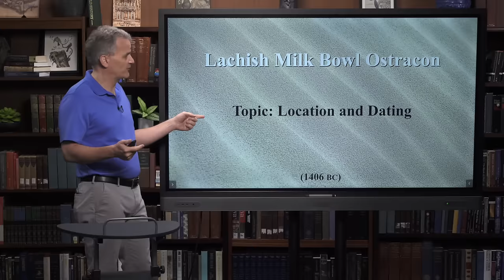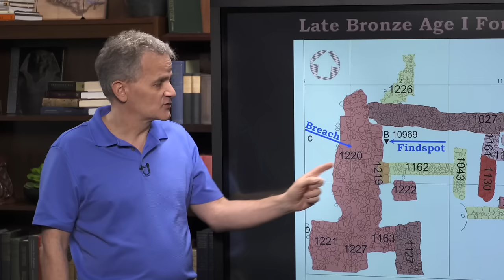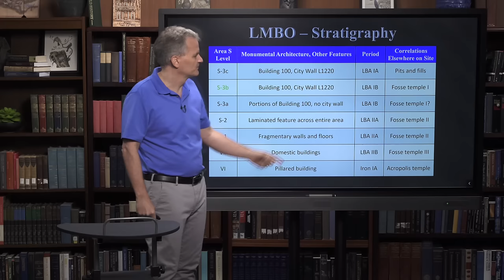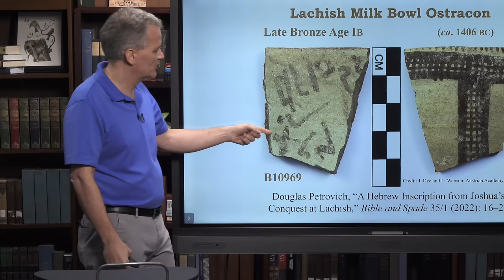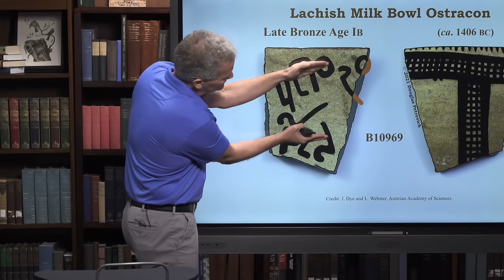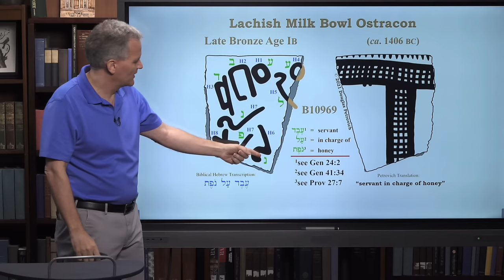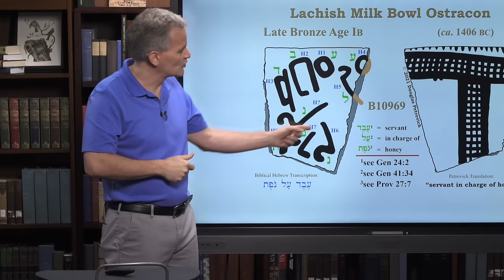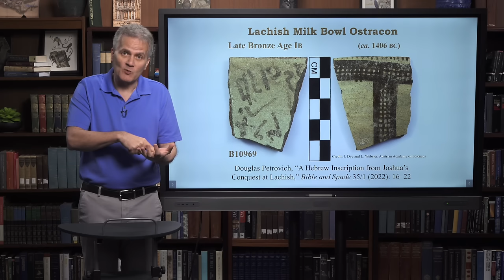Ancient Writings Show Joshua's Conquest of Canaan | Lesson 12 - Basics of Biblical Archaeology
The Lachish Milk Bowl Ostracon is an important inscription that helps attest to the conquest of Canaan by Joshua and the other Israelites. In this episode of "Basics of Biblical Archaeology," Dr. Doug Petrovich tells us more about this incredible discovery.

This is part 12 of a 16 part series entitled "Basics of Biblical Archaeology."

Dr. Douglas Petrovich earned a PhD from the University of Toronto, with a major in Syro-Palestinian archaeology. His research interests include biblical history and exegesis, Egyptology, and ancient Near Eastern history (including archaeology, epigraphy, chronology, and iconography). He teaches Ancient Egypt at Wilfrid Laurier University (Waterloo, Canada).

To fund more classes like this one, consider donating to the Genesis Fund. We started The Genesis Fund last year to support creation science education and research. To learn more about how you can help support creation science, go